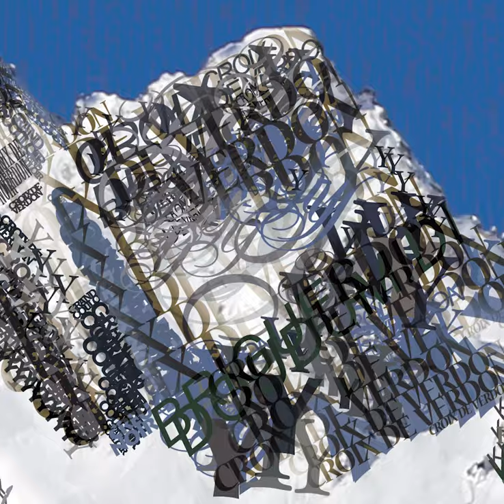Les polices cachées de Courchevel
Nicolas Lescoeur

Ne vous fiez pas aux apparences. Rapprochez vous !
Quand les polices de caractères se transforment en pixels